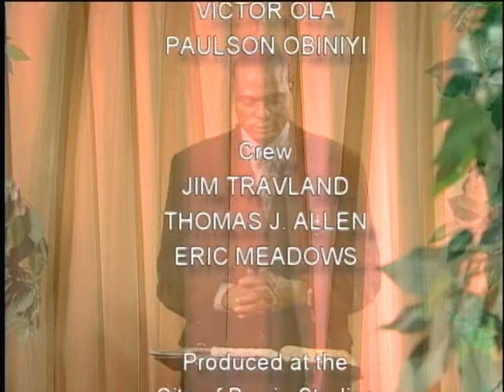Christian Forum - Glory of the Kingdom 3/3